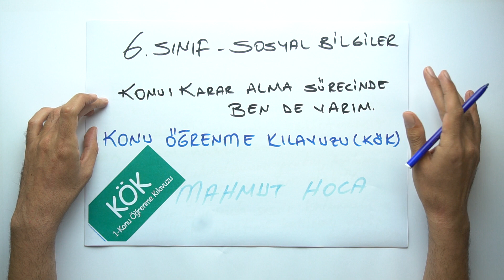2019-2020 6. Sınıf Sosyal Bilgiler S6001 - Karar Alma Sürecinde Bende Varım | Anlatan Mahmut Abike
GO Ortaokul 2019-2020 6.Sınıf Sosyal Bilgiler S6001 - Karar Alma Sürecinde Bende Varım
1-KÖK (Konu Öğrenme Kılavuzu)
Anlatan: Mahmut Abike
FAYDALI LİNKLER:
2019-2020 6.SINIF S6001 SOSYAL BİLGİLER MÜFREDATI:

Sosyal Bilgiler, bireyin toplumsal var oluşunu gerçekleştirebilmesine yardımcı olması amacıyla; tarih, coğrafya, ekonomi, sosyoloji, antropoloji, psikoloji, felsefe, siyaset bilimi ve hukuk gibi sosyal bilimleri ve vatandaşlık bilgisi konularını yansıtan; öğrenme alanlarının bir ünite ya da tema altında birleştirilmesini içeren; insanın sosyal ve fiziki çevresiyle etkileşiminin geçmiş, bugün ve gelecek bağlamında incelendiği; toplu öğretim anlayışından hareketle oluşturulmuş bir ortaokul dersidir.

Bu anlayış doğrultusunda Sosyal Bilgiler Programı;
1. Her öğrencinin birey olarak kendine özgü olduğunu kabul eder.
2. Öğrencilerin gelecekteki yaşamlarına ışık tutarak, bireylerden beklenen niteliklerin geliştirilmesine duyarlılık gösterir.
3. Bilgi, kavram, değer ve becerilerin gelişmesini sağlayarak, öğrenmeyi öğrenmenin gerçekleşmesini ön planda tutar.
4.  Öğrencileri düşünmeye, soru sormaya ve görüş alışverişi yapmaya   özendirir.
5.  Öğrencilerin fiziksel ve duygusal açıdan sağlıklı ve mutlu bireyler olarak yetişmesini amaçlar.
6. Millî kimliği merkeze alarak, evrensel değerlerin benimsenmesine önem verir.
7. Öğrencilerin kendi örf ve âdetleri çerçevesinde ruhsal, ahlâkî, sosyal ve kültürel yönlerden gelişmesini hedefler.
8. Öğrencilerin haklarını bilen ve kullanan, sorumluluklarını yerine getiren  bireyler olarak yetişmesini önemser.
9. Öğrencilerin toplumsal sorunlara karşı duyarlı olmasını sağlar.
10. Öğrencilerin öğrenme sürecinde deneyimlerini kullanmasına ve çevreyle etkileşim kurmasına olanak sağlar.
11. Her öğrenciye ulaşabilmek için öğrenme-öğretme yöntem ve tekniklerindeki çeşitliliği dikkate alır.
12. Periyodik olarak, öğrenci çalışma dosyalarına bakılarak öğrenme ve öğretme süreçlerinin akışı içerisinde değerlendirmeye olanak sağlar.